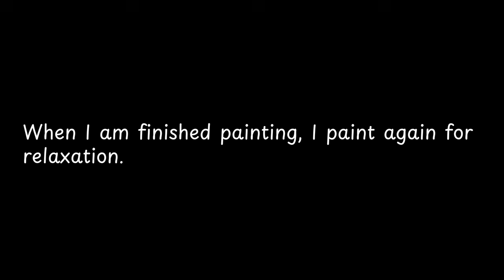When I am finished painting, I